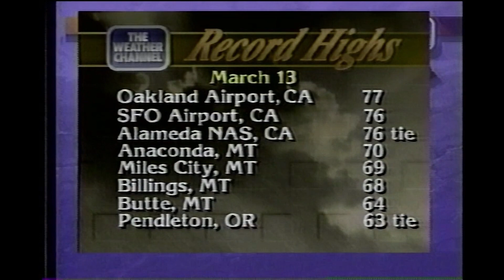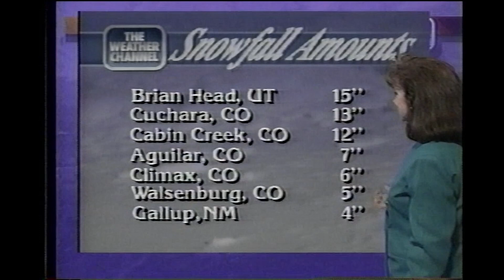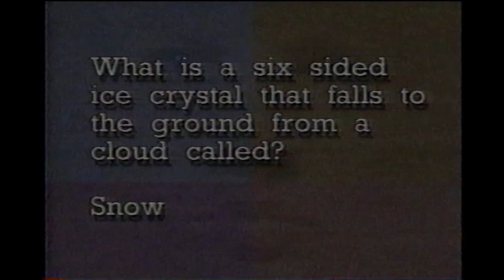March 13, 1994 - The Weather Channel - Winter Weather Update